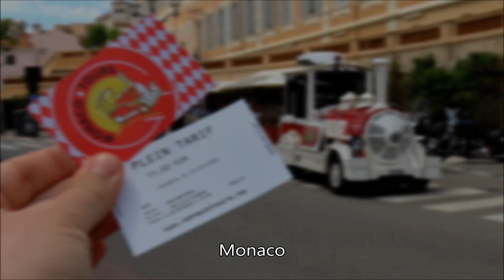Turul Principatului Monaco cu trenulețul turistic (2023)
Principatul Monaco, al doilea cel mai mic stat european, cu o suprafață de doar 2,02km pătrați și 37.800 de locuitori, este situat pe Riviera Franceză, cu ieșire la Marea Mediterană. Orașul stat este recunoscut internațional îndeosebi pentru circuitul de formula 1, Casinoul Monte-Carlo, cartierul Monte-Carlo, hotelurile de lux și grădinile exotice dispuse pe versanți. Deși este cunoscut și ca stat al milionarilor, fiecare locuitor având obligația legală de a avea în cont minim un milion de euro, printre mijloacele de deplasare utilizate frecvent fiind elicopterele, autoritățile locale mențin activă o rețea de transport în comun, utilizată preponderent de către turiști. Deservită de autobuze, Van Hool și VDL, cele cinci trasee ale companiei de transport C.A.M. (Compagnie des Autobus de Monaco) creează conexiuni între cartierele orașului, port și zona centrală bogată în atracții turistice, dar și cu localitățile învecinate Menton și Nisa. Autobuzele circulă zilnic între orele 7 și 21:30.

Materialul video prezintă un tur al Principatul Monaco cu trenulețul turistic, în care pot fi observate principalele obiective turistice precum și mijloacele de transport în comun și infrastructura C.A.M..